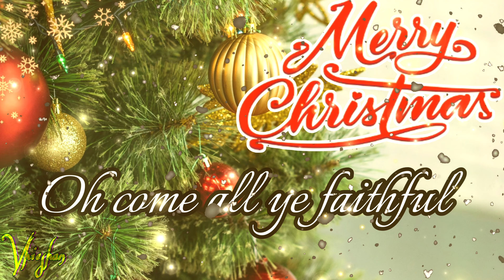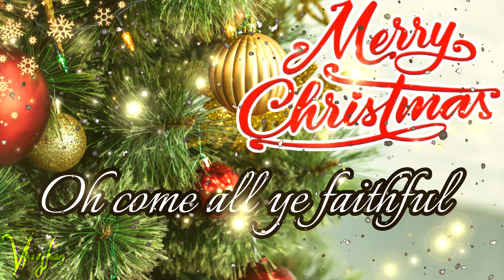NO COPYRIGHT CHRISTMAS MUSIC | non stop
0:00 Intro
0:15 Oh Holy Night
2:00 Oh come all ye faithful
5:30 Oh Christmas Tree
7:38 Joy To The World
10:23 Auld lang Syne
13:06 We wish you a Merry Christmas
14:53 Deck the Halls
17:36 Jingle Bells
19:18 Noel
20:11 Silent Night
20:30 Merry Christmas